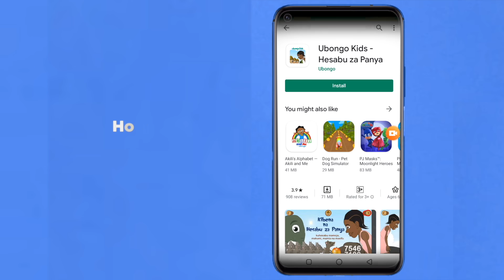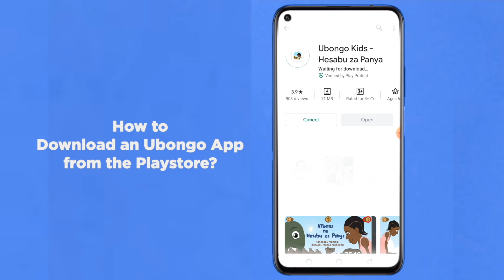Akili Loves The Letter Y! | Compilations from Akili and Me | African Educational Cartoons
Hi friends, watch this video to learn ALL things that Akili loves that begin with the letter Y!